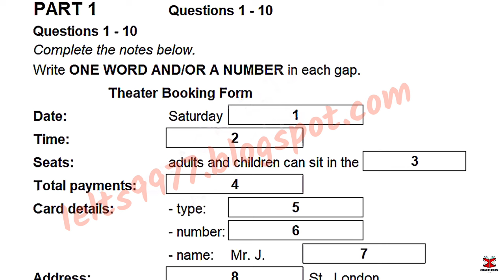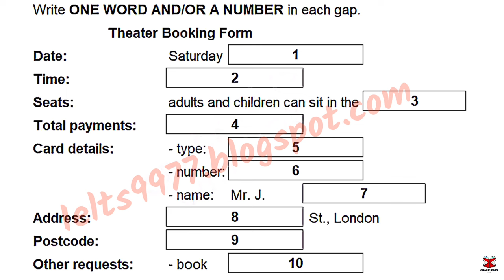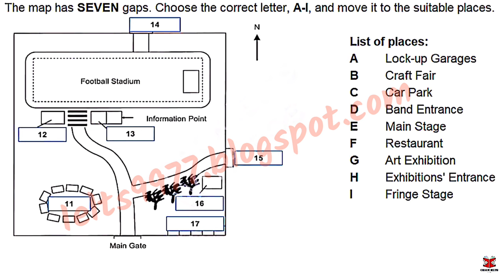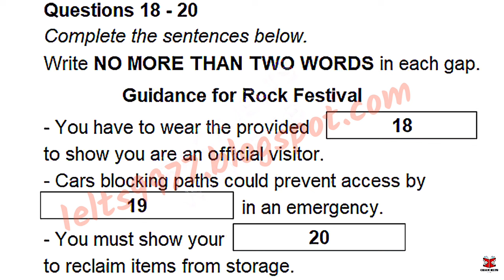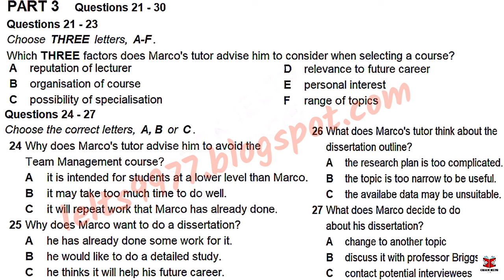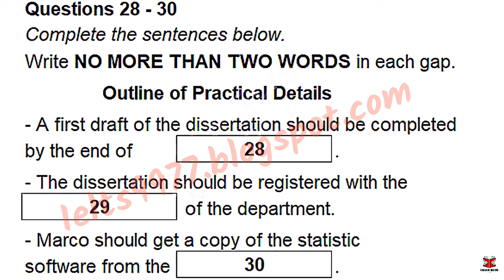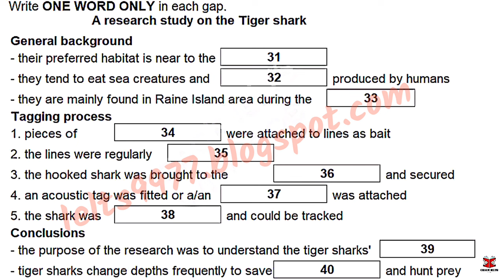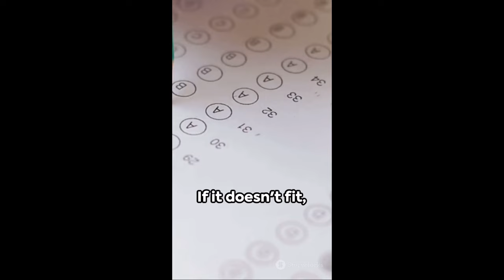IELTS LISTENING TEST for practice || IDP LISTENING